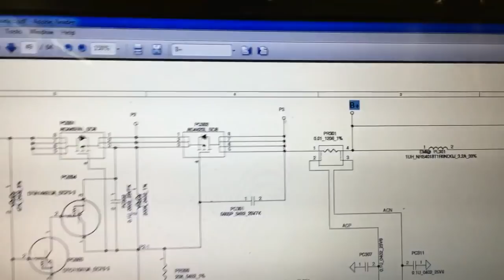Laptop Short Circuit finder Part 2 (Hindi)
Find short circuit location  for laptop, LCD , led tv, mobile device milliohm meter can work with any model of the multimeter which has 2v DC range

How To Check Shorting In Mobile Phones With 'Milliohm" Meter